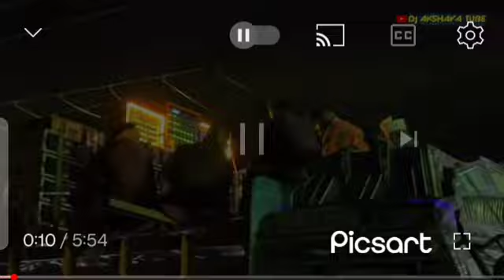Dj SARZEN The king of Jharkhand song playing !!MoTO Milana short by Satya Events BHADRAK